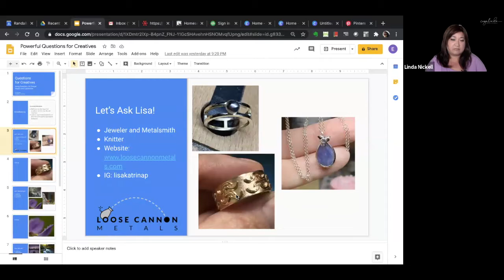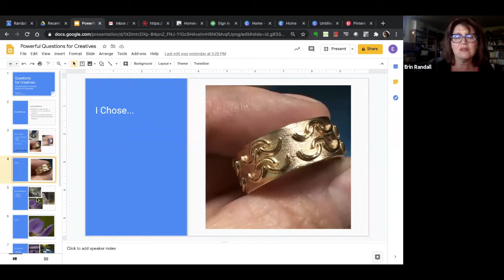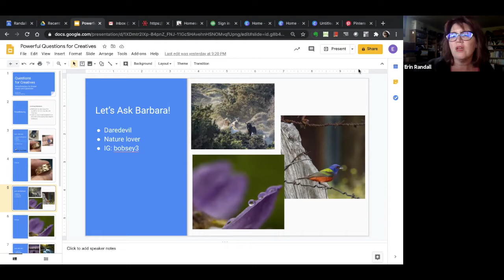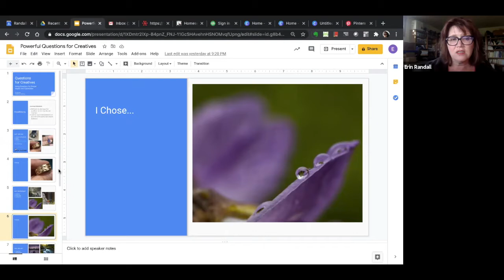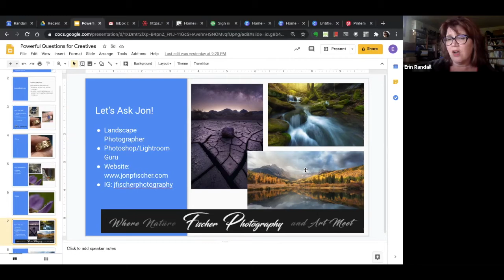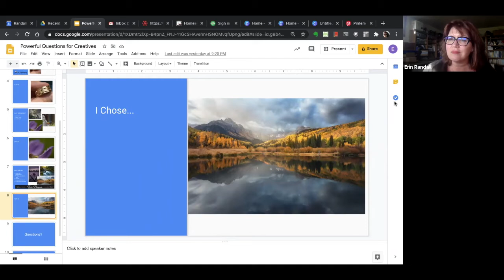Session 15 - Coaching for Creatives with Erin Randall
Erin is a certified agile AND Co-Active coach who works with corporate clients in addition to private sessions with individuals.  Last year, Erin
left corporate America and started her own business, Ad Meliora Coaching her mission statement is simply, “I stand for joy, for people living best lives and for people doing the things that scare them the most.”

Ever wonder what goes on in the mind of an artist? How is the artist represented in the finished product you see in front of you? What does the artist see in their work that we do not?

In this session, Erin will use powerful questions and other coaching techniques and introduces us to what a coaching session with her is like and to find a deeper understanding of their art and how they work.

Lisa Katrina, jewelry designer and metalsmith artist.

Barbara Vance, retired commercial, multi-engine pilot who picked up a camera five years ago.

Jon Fischer an off-the beaten path landscape photographer.